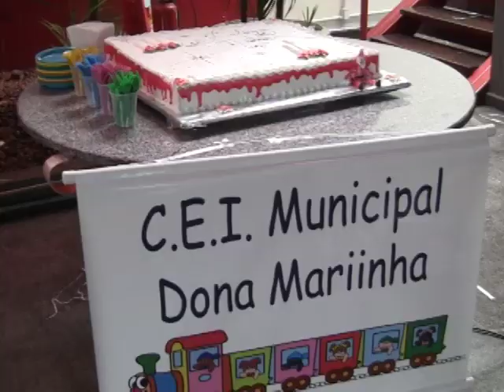ENTREGA DE CESTAS DE NATAL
Instituições fazem ação social.